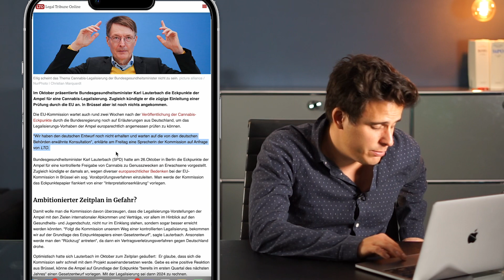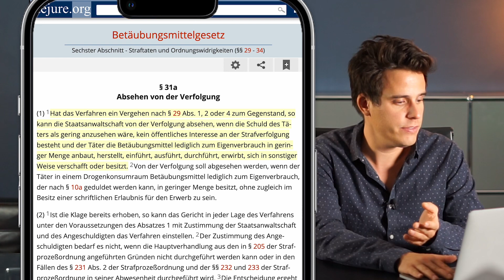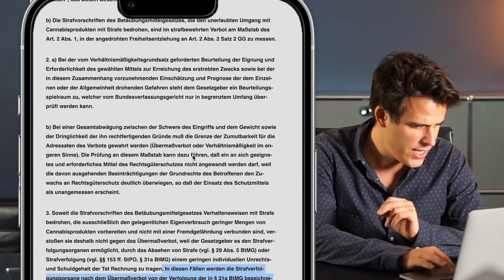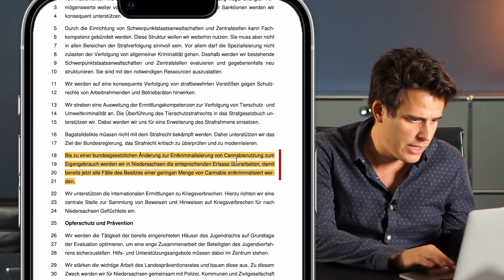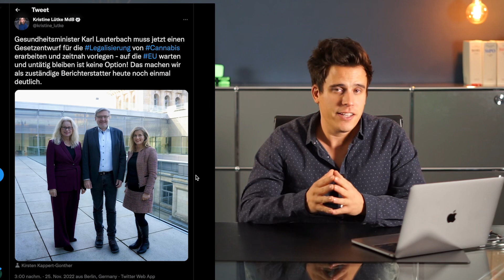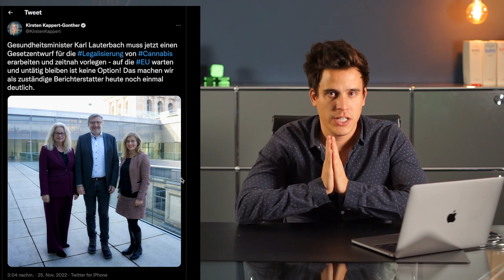Cannabis: Gesetzesentwurf vs. Entkriminalisierung | Was kommt zuerst?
Ist die *sofortige Entkriminalisierung* möglich und mit EU-Recht vereinbar 🥦🇪🇺.? Falls ja, *ab wann* ist dies möglich und woran scheitert es?

zur Lito Law Academy 🎓 und

0:00 Es geht los!
01:00 Stand der Legalisierung
2:00 Was sagt die Ampel?
07:00 Fazit